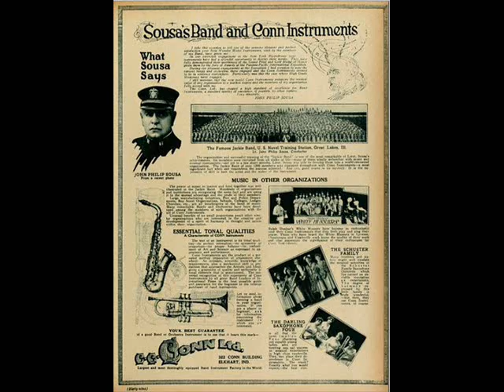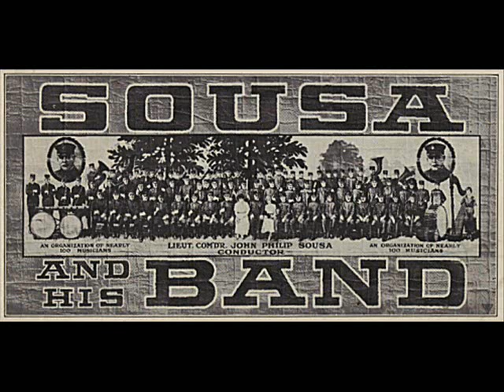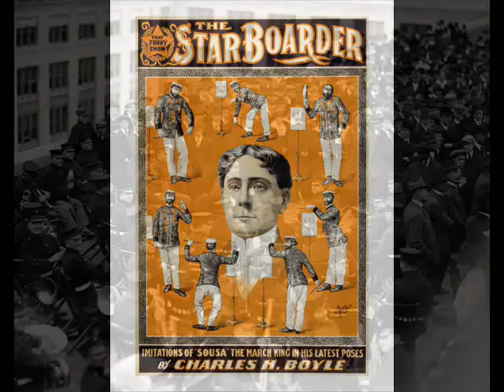Showers Of Gold : Played By Herbert L Clarke with Sousa's Band 1912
This is an early 1920's re-issue from a 1912 Victor Stamper. From My Collection.